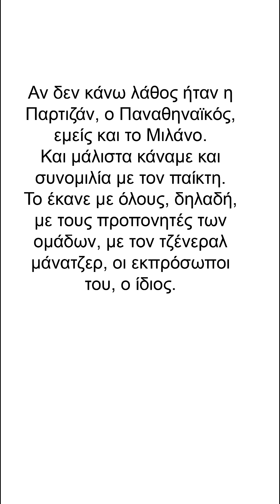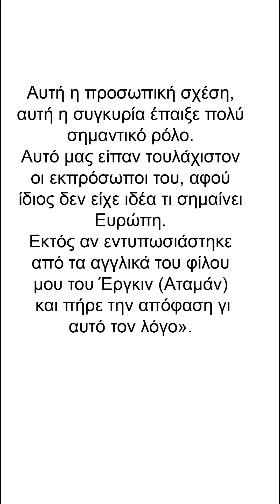Γιατί ο Nunn επέλεξε τον Παναθηναϊκό (σύμφωνα με δηλώσεις Μπαρτζώκα)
Γιατί ο Nunn πήγε στον Παναθηναϊκό και όχι στον Ολυμπιακό που τον είχε δει πρώτος;